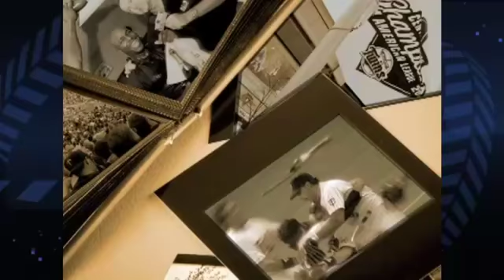Top 100 Metrodome Moments, #1: Kirby's Game Six Homerun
#1 on the list of Top 100 Metrodome Moments: In a game where he started the scoring with a first-inning triple, and kept his team in the game with an unbelievable catch against the wall in the middle innings, Kirby saved his best for last. In the 11th, he hit a walk-off home run to win the game, as CBS' Jack Buck delivered his memorable "And we'll see you tomorrow night!" call on TV.